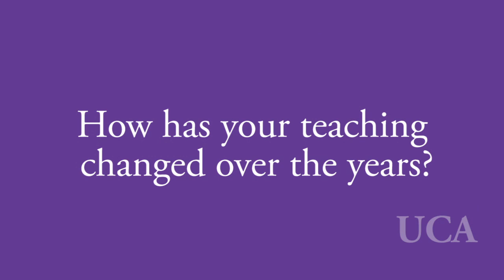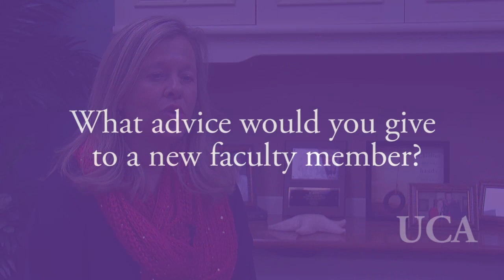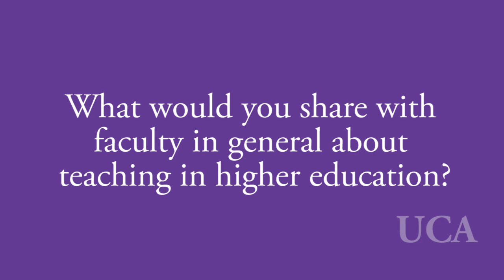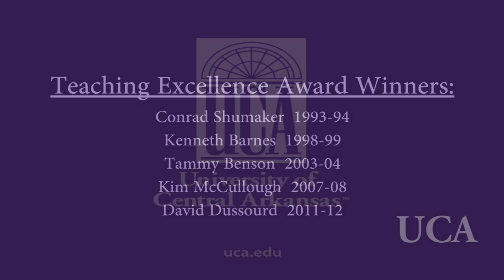UCA Teacher Talks: Perspectives of Faculty on Teaching